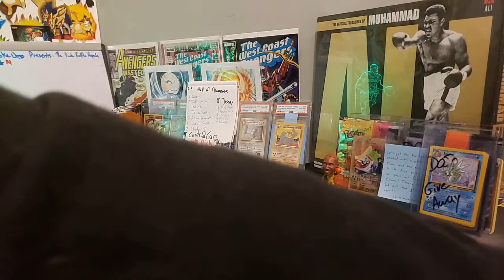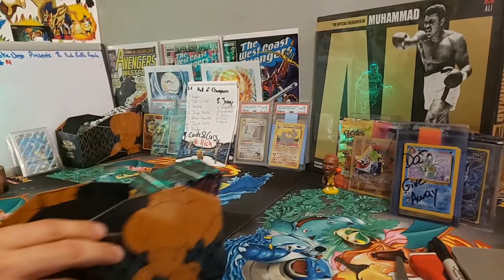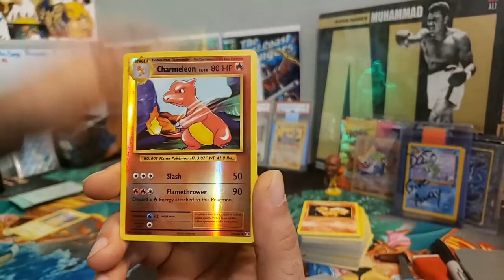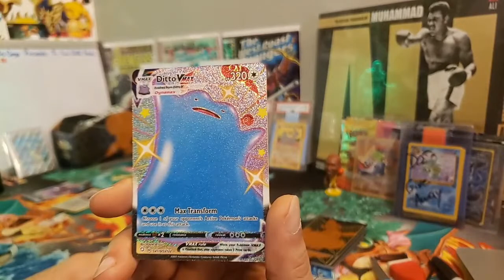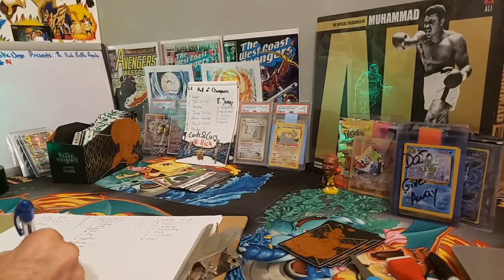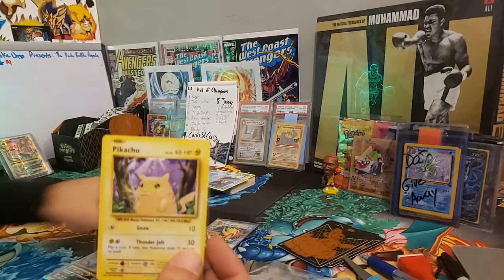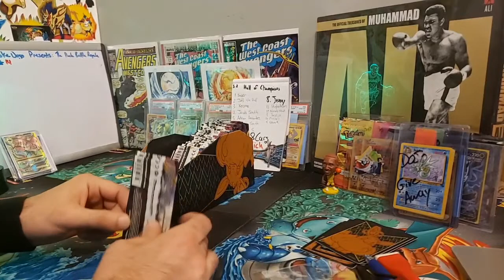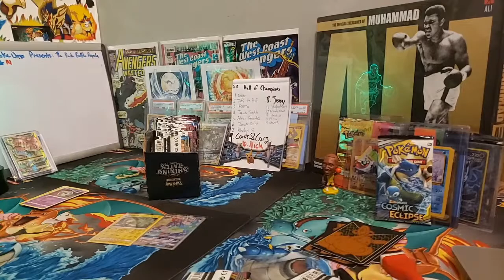Opening Pokemon Cards - XY Evolutions + Cosmic Eclipse + Sword and Shield + MORE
PACK BATTLE ROYALE SEASON 2. Three new battles are here! 20 Shining fates will be opened for previous highrollers!

Introducing. The Ultra Highroller Custom Booster box.. Limited to 10 exclusive spots... Neo Destiny Chase + 9.5 BGS Zard, read below!

A new HIGHROLLER box is here as well featuring the FINAL Team Rocket Pack!!

LIMITED packs available for tonight

DOJO GRADING SERVICE IS HERE! Ask how to get involved in our monthly community submissions using BECKETT GRADING!

Dojo Packs are back! Join the chase for the DOJO HITS!!!

ACCEPTING CRYPTO - XRP + ETH + BTC + DOGE + OMI ONLY

*WORLDWIDE SHIPPING*

*SHIPPING IS PAID SEPERATELY BASED ON WEIGHT AND LOCATION!*

*CRYPTO PAYMENTS MUST ADD 10%*

PACK BATTLE ROYALE SEASON 2!

Hello Poke Dojo! Welcome to Season Two of the Pack Battle Royale!

Each Battle Royale win will now also award you a spot in the end of season Finale  -
The Champions Tournament

The Champions tournament will have 32 competitors - The 62 packs that will be used in this tournament are yet to be determined. The prize in this tournament however, will be a Vintage WOTC Expedition Pack opened Live. The only way into this tournament is to win a season 2 battle and be awarded a spot. When Battle #32 is complete, the bracket will be full and the event will be ready. The Champions Tournament will be the final battle of the season!

Battle #16 - $29 per spot
Two Conference Single Elimination Tournament

1st place prize:
16 Sword and Shield
8 Burning Shadows
4 Unbroken Bonds
2 Xy Evolutions
1 Champions Tournament ticket 🎟

Battle #17 - $29 per spot

1st place prize:
16 Sword and Shield
8 Matchless Fighters
4 Cosmic
2 Dojo Primo
1 Champions Tournament ticket 🎟

Battle #18 - $28 per spot

1st place prize:
16 Matchless Fighters
8 Sword and Shield
4 Breakpoint
2 Dojo Primo
1 Champions Tournament ticket 🎟

 *Live pack purchases* limited today

1. XY EVOLUTIONS - $29 PER PACK (OG ZARD BOIIII)

2. Cosmic Eclipse - $20 Per Pack (Tons of chases including Ash's Pikachu, Charizard and Braxien)

3. Tag bolt - $9 per pack (PREORDER ONLY)

4. Matchless fighters - $8 per pack (PREORDER ONLY)

5. Burning Shadows - $15 per pack  (Wicke + Charizard chase)

13. Premium Dojo Packs - $50 PER PACK - Lots of great "warm" pulls in here as concellation prizes, but just like the regular dojo packs, we are chasing DOJO ENERGYS!

14. Regular Dojo PACK -  $20 Per Pack - Chasing Fighting Energies

*HIGH RISK!* *NO EXCHANGES TO PREVENT REFUNDS AFTER HITS ARE PULLED* Poke DOJO pack!! - Ultra rare, Vintage Card, or better per pack, but you are chasing the Fighting Energies with prizes written on them! (DOJO PRIZE CARDS, PSA CARDS, PACK COMBOS, + MORE)

*Custom Booster Boxes *

1. ULTRA HIGH ROLLER CUSTOM BOOSTER BOX ~ 10 EXCLUSIVE SPOTS ~ $240 PER SPOT - Chase Pulls include - Neo Destiny Pack - BGS 9.5 Shiny Charizard V -

2. Highroller Custom Booster Box ~ 18 SPOTS - $150 PER SPOT - Chase Pulls Include - TEAM ROCKET PACK - BGS 8 HIDDEN FATES CHARIZARD - BGS 9.5 DAB ZARD

3. Vintage Custom Booster Box ~ Coming soon

Step 4. Whenever youre ready - request shipping in the SHIPPING REQUEST CHANNEL ON DISCORD! VERY IMPORTANT! I cant keep track of shipping requests in live chat. Shipping must be requested through discord and paid for before shipment